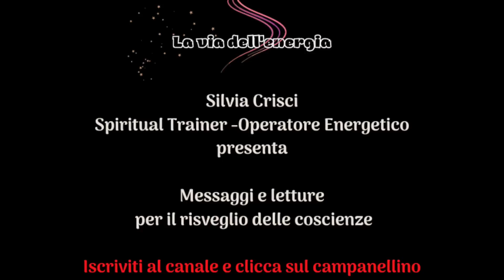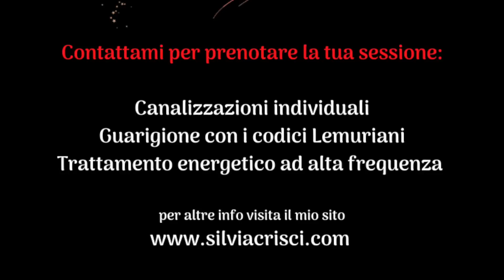TELOS 4 -La fiamma Bianca dell'Ascensione e il 4° raggio - Il risveglio di Lemuria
Ascoltiamo come Adama ci spiega la funzione e le caratteristiche della fiamma bianca e del 4° raggio.

In questo particolare momento collettivo e individuale, come Spiritual Trainer, posso aiutarti a liberarti di tutto ciò che abbassa la tua frequenza per progredire nel tuo cammino.

Visita il mio sito e contattarmi per una consulenza energetica sia in studio, dove effettuo anche trattamenti di tipo energetico, che on-line (solo per le consulenze):

Con amore e luce, sempre.

Abbonati al canale a soli euro 2,99 al mese (il costo di due caffè) per contribuire a sostenere il lavoro che spesso viene dato per scontato, ma che richiede tempo, libri, attrezzatura e dedizione.
Avrai la mia immensa gratitudine e tanta luce!